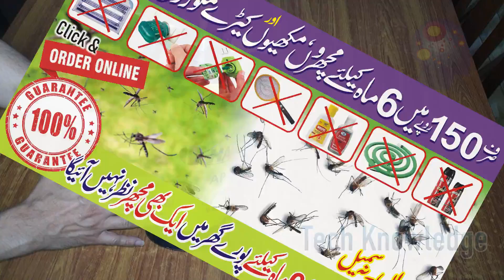Home Made FOAM SPRAYER | Make Foam Pump for Car Wash, Bike & Animals at Home in 2 Min | Genius Idea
Spray Machine    Rs. 790/-
( Imported ) (Color Red or Yellow)

Spray Machine   Rs. 1090/-
( Imported ) ( Hami Brand ) (Color Red or Yellow)

 for all over in Pakistan

Blue Bag       1 ~ 1.5     Ton     Rs. 1890     (with hose pipe free)
                       1.5 ~ 2.5  Ton    Rs. 2090      (with hose pipe free)

Golden Bag  1 ~ 2  Ton           Rs. 1590     (with hose pipe free)

Ac Service at Home, with Self Made /  Home Made Cleaner / Learn How to Air Conditioner Cleaning part 1

Home Made FOAM SPRAYER | Make Foam Pump for Car Wash, Bike & Animals at Home in 2 Min

for further Detail Whatsapp No.

Muhafiz Switch for Fridge , Freezer , LCD : Rs. 790

Muhafiz Switch for AC : Rs. 1690

Exhaust AC Cooler | Using Exhaust Fan as Room Air Cooler | Cheap Cooling System Experiment for Home

 Automatic Electronic Equipment Protector

Tech Knowledge gives you the easiest ways to make useable things from waste, also repairing and maintenance of home appliances at home DIY. Thanks..